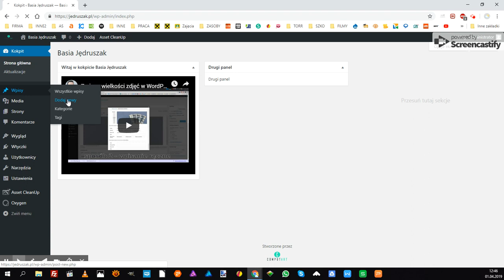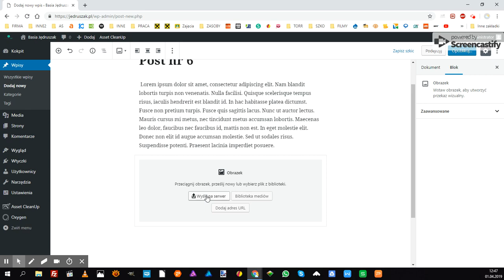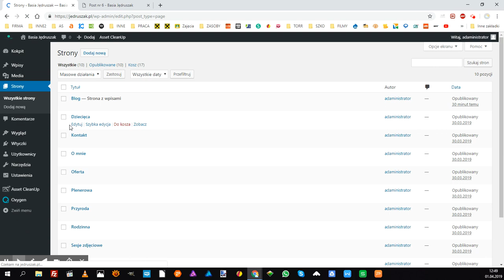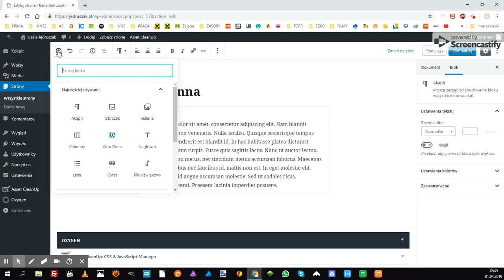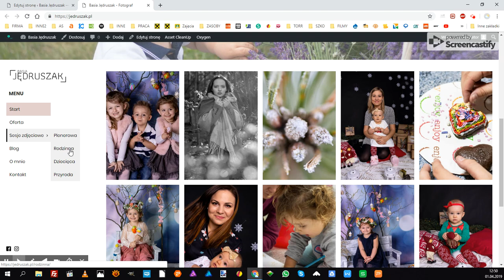Podstawy obsługi strony na Wordpress'ie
Podstawy dodawania treści do WordPress'a.
Dodawanie wpisów i uzupełnianie stron treścią z edytorem blokowym Gutenberg.
Strona zaprojketowania przez nas czyli computart.pl
dla fotograf jedruszak.pl